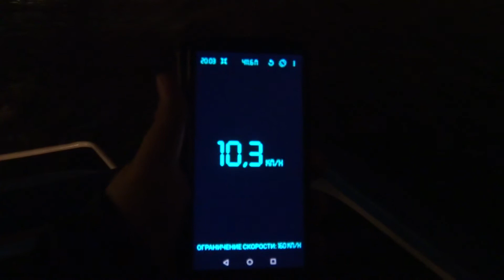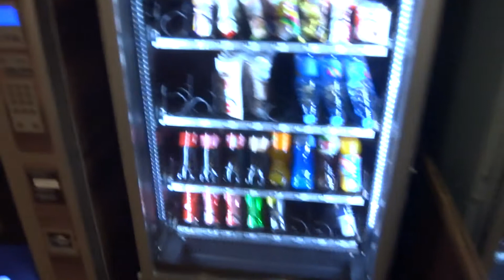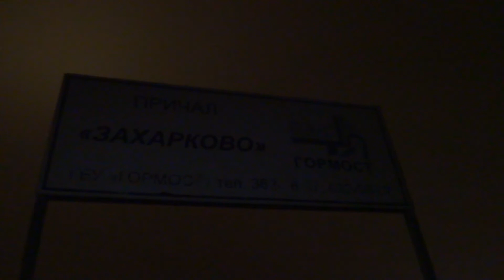Вечерняя поездка на прогулочном теплоходе "Москва", маршрут Северный речной вокзал - Захарково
Речной трамвайчик